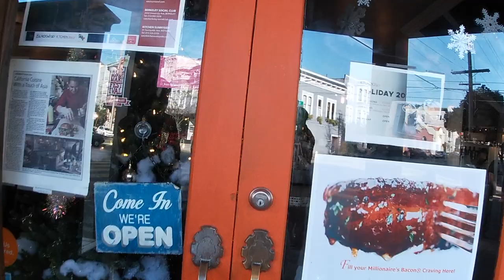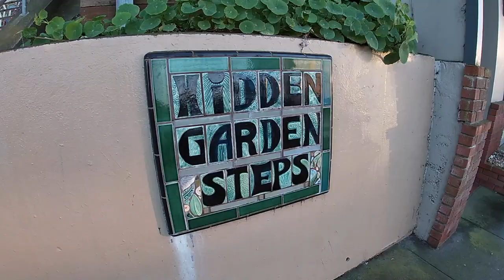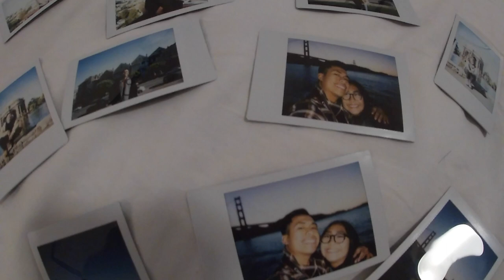First Trip with my Boyfriend: San Francisco | Vlog 13 🌉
I was lucky enough to do a quick get away with my boyfriend to San Francisco for 3 days. We visited:

- Japantown
- Palace of Fine Arts
- Billy Goat Hill
- Painted Ladies
- Museum of Ice Cream
- Chinatown